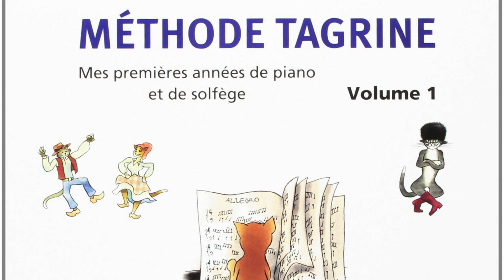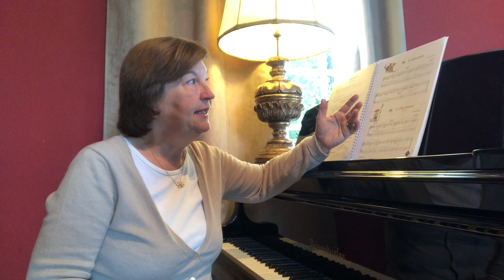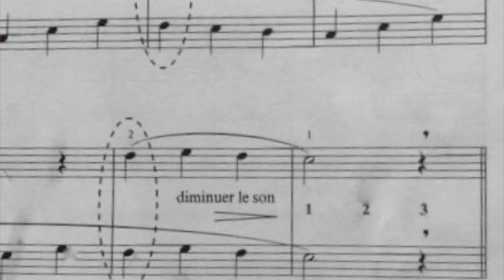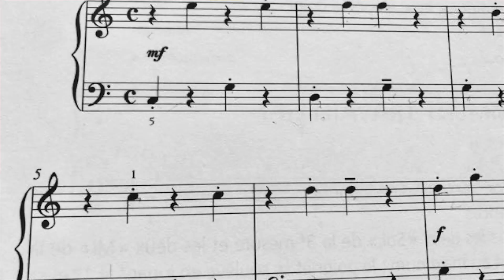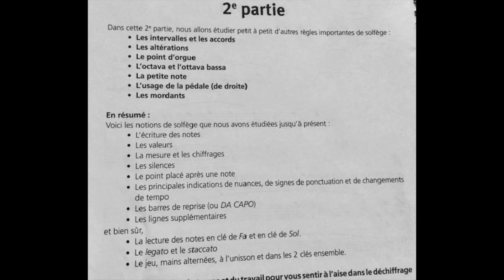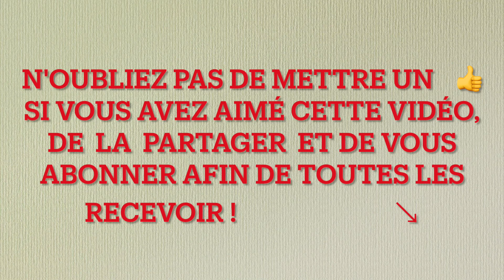SALON DE MUSIQUE de NATHALIE.MÉTHODE TAGRINE :6 morceaux pour le travail de l'indépendance des mains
Avec ces 6 premiers morceaux à deux mains, dans les deux clés, je commence mon travail sur le développement de l'indépendance des mains. Je partage avec vous ma façon de l'enseigner à mes élèves.